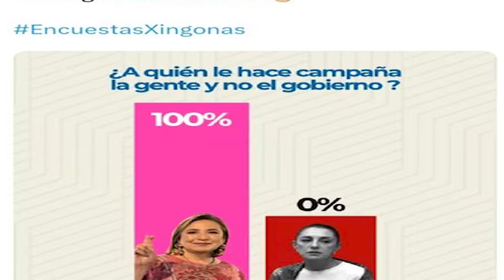INE ordena a Xóchitl Gálvez eliminar “meme” sobre encuesta comparativa con Claudia Sheinbaum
El INE ordenó a Xóchitl Gálvez borrar una imagen que muestra una encuesta satírica comparándola con la virtual candidata Claudia Sheinbaum